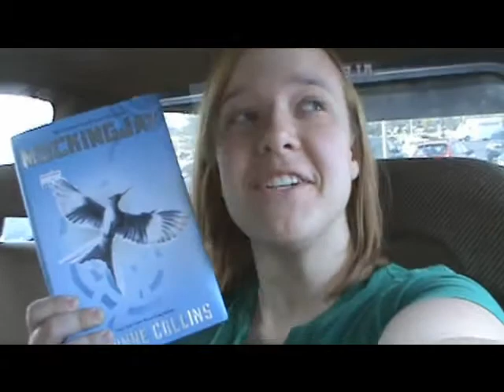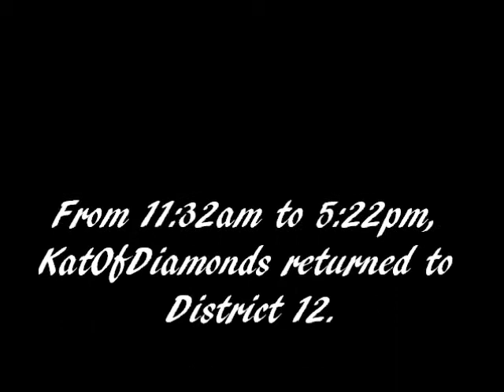THE Mockingjay Adventure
We travel back to Tuesday because Mockingjay was released. I was excited.

{side note: sorry for any dodgy editing, I had to download the free Movie Maker Live to have any editing software at all}

LINKS!LINKS!LINKS!

*COMMENT*LIKE*SUB*
*LIVE*LAUGH*LEARN*
*LOVE EVERYONE*